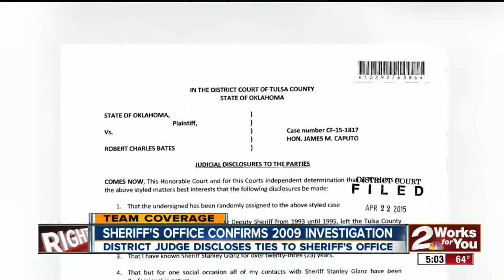Sheriff's Office confirms 2009 investigation